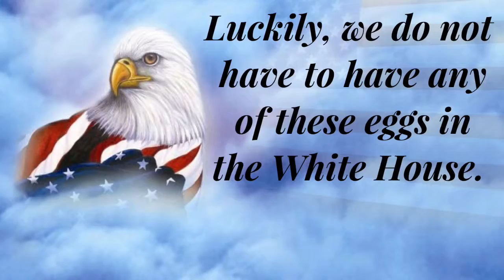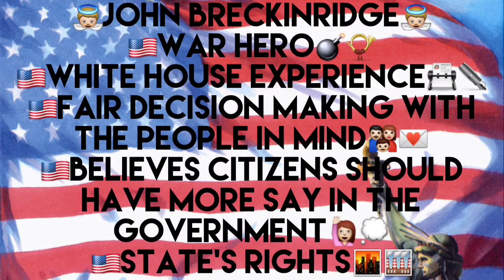Sadie's Breckinridge Campaign Video